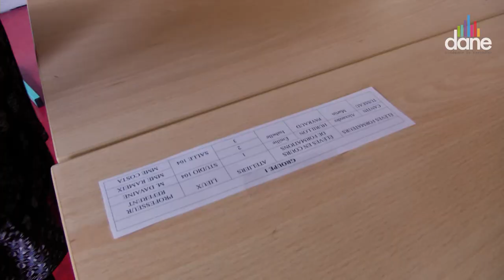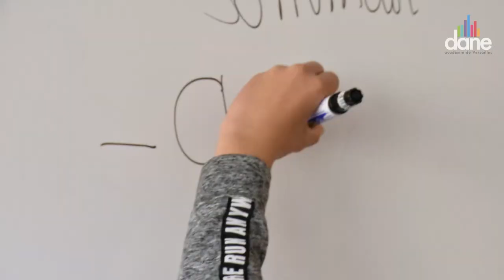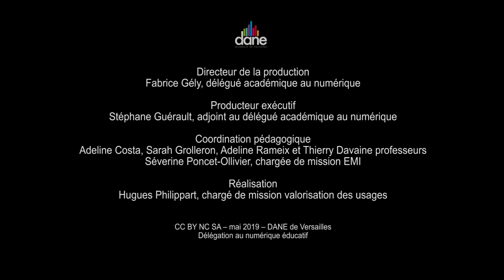Journée d'accueil à l'atelier webradio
Journée d'accueil des nouveaux arrivants par les élèves plus expérimentés du studio 104, l'atelier webradio du collège - mai 2019 - Dane Versailles